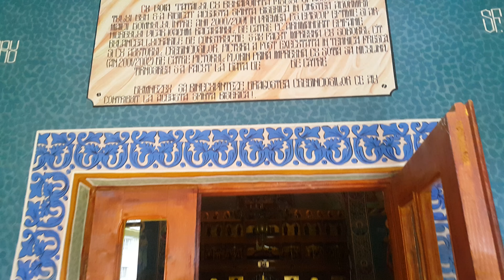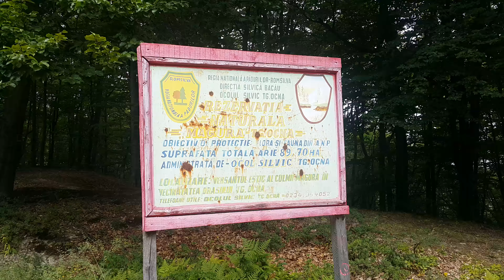Mănăstirea Măgura Ocnei- stațiunea balneoclimatică Tîrgu Ocna (partea 2)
Mănăstirea Măgura Ocnei se află în staţiunea balneoclimatică Tîrgu Ocna, pe dealul Măgura, la o înălţime de 520 metri. Mănăstirea poartă hramul Înălţarea Domnului, sărbătorită în fiecare an, la 40 de zile după Învierea Domnului. Acest loc sfânt a avut o istorie zbuciumată, aici fiind construite succesiv trei biserici. Mănăstirea de maici a fost construită între 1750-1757. Ulterior, autorităţile comuniste au demolat biserica în 1964 şi au amenejat un complex turistic în locul ei. După căderea regimului comunist, mănăstirea a fost reînfiinţată, iar biserica actuală a fost construită în 1993 de către Arhimandritul Epifanie Bulancea din cărămidă şi piatră. Interiorul lăcaşului este spaţios, cu ferestre vitraliu, catapeteasmă din lemn de stejar, abside largi, pronaos, pridvor luminat. Pictura este realizată în tehnică frescă, iar în exterior, faţadele au în partea superioară, sub cornişe, ocniţe pictate în anul 1993, ce reprezintă chipurile mai multor sfinţi.